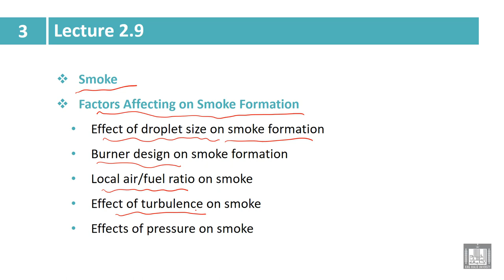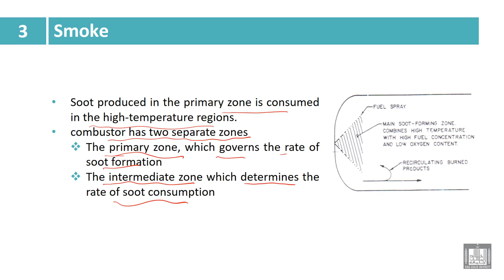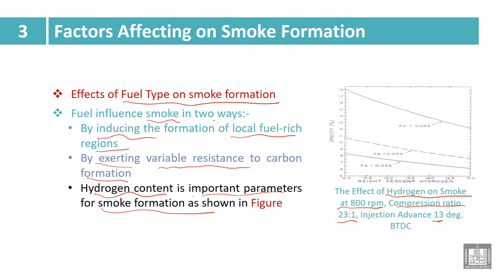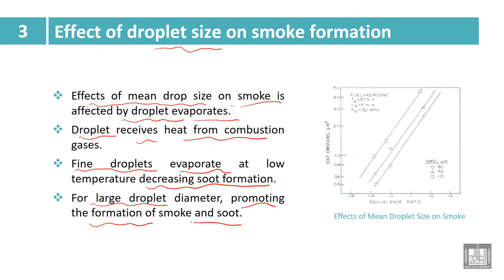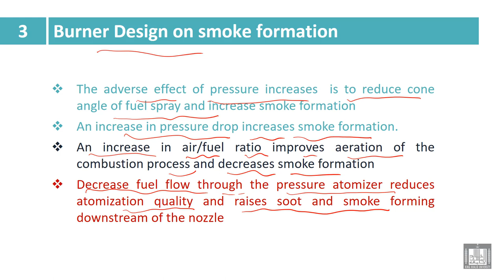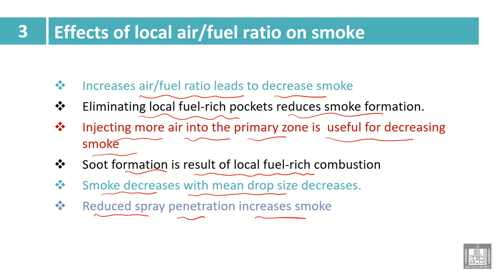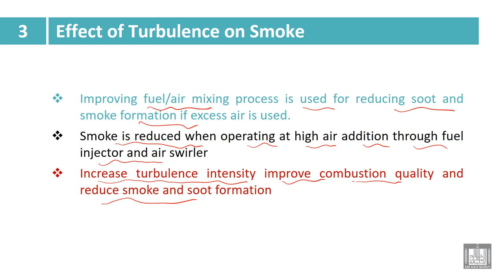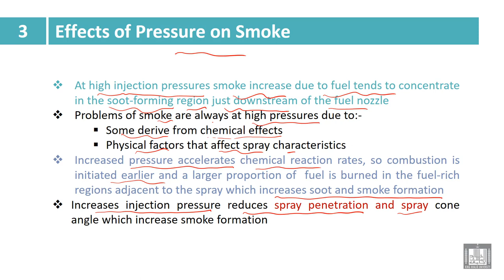Industry and Environmental Pollution | 3-8 | Main Gaseous emissions - 8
الوحدة 3 : Main Gaseous emissions
الدرس 8 : Main Gaseous emissions - 8
Smoke
Factors Affecting on Smoke Formation
• Effect of droplet size on smoke formation
• Burner design on smoke formation
• Local air/fuel ratio on smoke
• Effect of turbulence on smoke
• Effects of pressure on smoke